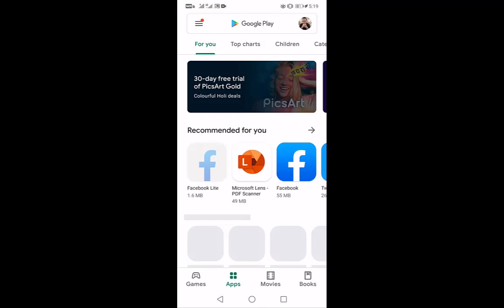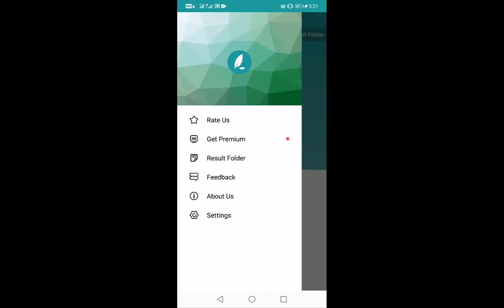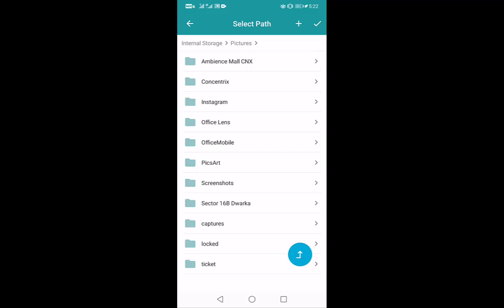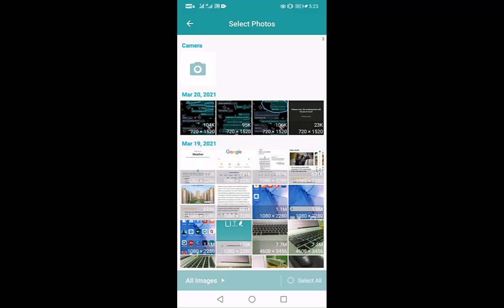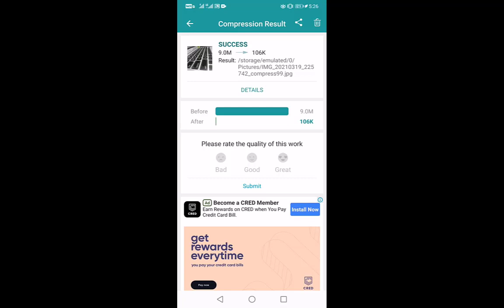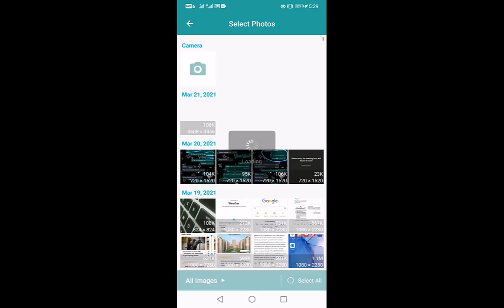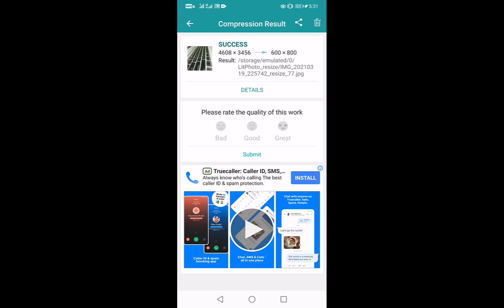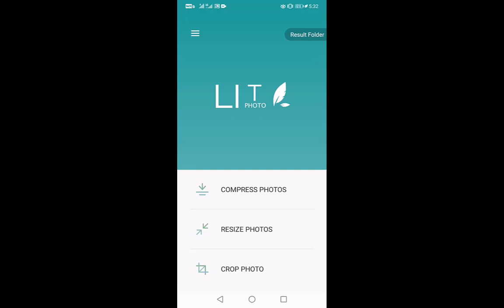How to compress and resize size photo in mobile using Lit photo app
In this video, I have shown how to reduce size of a photo in mobile phone using Lit Photo app. You can reduce an image size by two methods: Compress quality of photo and Resize height and width of the photo.